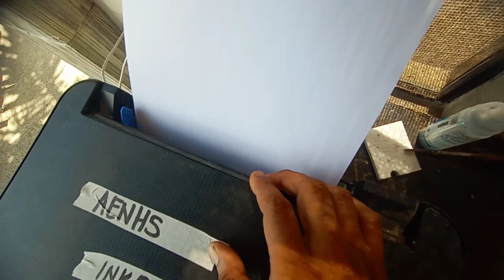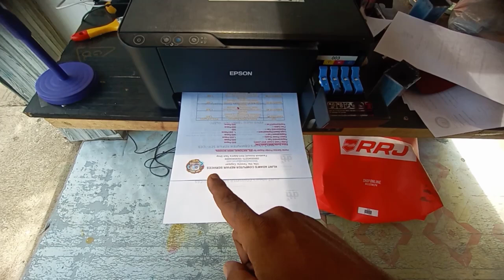Epson L3110 | Maingay at Hirap Sa Pag Kain Ng Papel Fixed! | Printer Repair